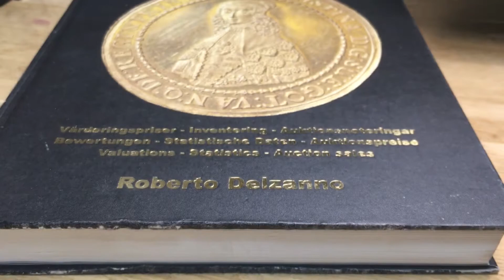Danmark, Fredrik IIII:s död 1730 av Anton Meybusch från Roberto Delzanno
Danmark, Fredrik IIII:s död 1730 av Anton Meybusch
Åtsidan avbildar konung Fredrik IIII och frånsidan konungens sarkofag i centrum. Medaljen är präglad med en åtsidesstamp graverad 1719 av Chr. Wineke med anledningen av erövringen av Marstrand. Frånsidan är graverad av Anton Meybusch 1699 och användes ursprungligen till medaljen över Christian V:s död 1699. Årtal och datum längst ned har ändrats och gravörens namn är borttaget. (Meybusch avled ju 1702). Referens Karsten Kold nr 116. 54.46g, 49.23mm, kvalitet god 1+

Silbermedaille 1730, unsigniert, auf seinen Tod. Brustbild r.//Glaube und Gerechtigkeit halten Lorbeerkränze über Sarkophag mit Königsbüste. 49,22 mm; 59,11 g. Galster Vs. 279/Rs. vgl. 187.

Für die Vorderseite dieser Medaille wurde der Stempel der Silbermedaille 1719, von Chr. Wineke, auf die Eroberung von Marstrand, für die Rückseite der Stempel der Silbermedaille 1699, von A. Meybusch, auf den Tod von Christian V.

Vänd dig med förtroende till mig, ett innovativt företag i framkanten med mångårig erfarenhet av professionell mynthandel. Medlem av Sveriges Mynthandlares Förening (SMF), Svenska Numismatiska Föreningen (SNF), livstidsmedlem i American Numismatic Association (ANA), tillförordnad värderingsman av Sveriges Handelskamrar och följer därmed de högt ställda kraven på professionalism som stipuleras.
Jag är en professionell numismatiker och aktiv författare med eget förlag med följande nyutgivna eller planerade böcker: "SVERIGES GULDMYNT 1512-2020", SVERIGES MYNTBOK 995-2022, MYNTÅRSBOKEN (årligt utkommande pocket omfattande samtliga mynt från Olof Skötkonung - Carl XVI Gustaf) , Arvid Karlsteen - En svensk medaljgravör, Sveriges Besittningsmynt II 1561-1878, SVERIGES MEDALJER Gustav Vasa - Carl XVI Gustaf. Jag har även tidigare varit medförfattare till flera värderingsböcker bla: Sveriges Mynt 1987, Svenska Mynt 1997 & 1998 och även redaktör för den numismatiska och historiska tidskriften Myntrapport under 1990-talet. 2018 utgav jag en specialkatalog över Fredrik I:s mynt från Hessen - Kassel 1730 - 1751.